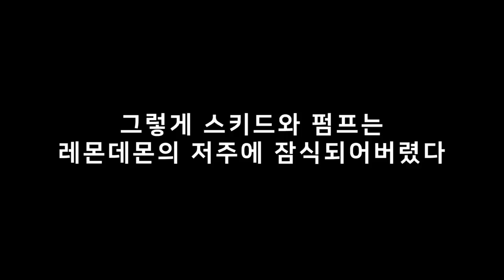그들이 악마가 된 이유는 레몬데몬 때문?! [ 프라이데이 나이트 데몬 ] l 휴지(HueZ)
편집 : 크로노

1. 빠놀이(등수놀이) X
2. 욕설 X
3. 상대방 까내리기. 기분 상하게 하는 말들 X
4. 친목질 X - ex) 댓글로 서로 대화, 개인정보 및 신상 물어보기 등등